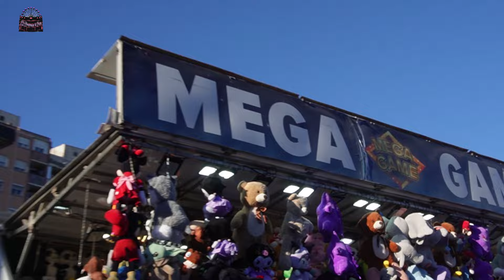Aventura en la feria de Zaragoza - Delicias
Fue la primera vez que visité está feria y me encantó,
atracciones de buena calidad y un ambiente fantástico